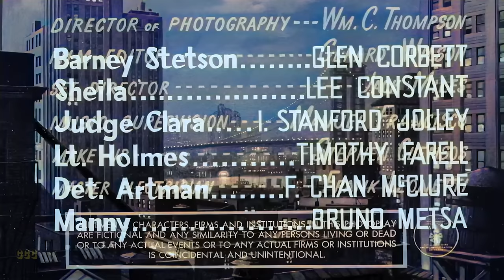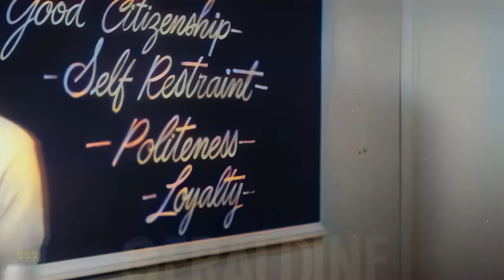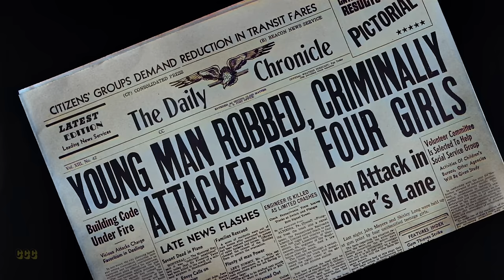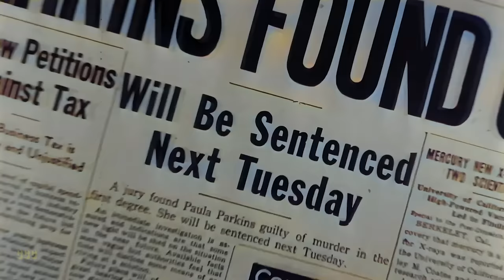Girl Gang Terrorists (1956, Film-Noir) Jean Moorhead, Barbara Weeks, Art Millan | Colorized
Teenage killers...fearing no law...taking their thrills without shame!
A newspaper publisher's daughter, Paula, experiences neglect from her parents. She and her friends resort to crime, disguising themselves as men, holding up gas stations, and intimidating young men with guns, all while having make-out parties when her parents are away. Their 'black-market dealer' helps them sell stolen goods, directing them to vandalize the school at the request of mysterious, un-American clients, leading them into conflict with the law, apple pie, and even God himself.

Original title: The Violent Years (1956) AKA: Girl Gang Terrorists / Teenage Girl Gang

Directed by: William Morgan
Writer credits: Edward D. Wood Jr.
Cast: Jean Moorhead, Barbara Weeks, Art Millan, Arthur Millan, Theresa Hancock, Joanne Cangi, Gloria Farr, Glenn Corbett, Lee ConstantI
Genres: Colorized classics, Crime, Thriller, Drama, Film-Noir

00:00 Full movie (with subtitles)
01:42 A court session reveals parental failure in raising a troubled child, leading to a series of violent crimes.
10:05 A film-noir about a gang of criminals targeting gas stations, leading to a dangerous encounter with hostages.
17:33 Teenage girl seeks father's help to prevent juvenile delinquency in her bid for student body president.
25:42 Teenage gang led by a confident leader plans school vandalism for profit, facing blackmail and betrayal.
28:22 Intrigue unfolds as a group of individuals get entangled in a series of criminal activities and clashes with law enforcement.
45:39 Lessons learned from a young girl's thrill-seeking behavior leading to a murder conviction.
52:36 Legal decision regarding child custody and juvenile delinquency rooted in adult behavior.